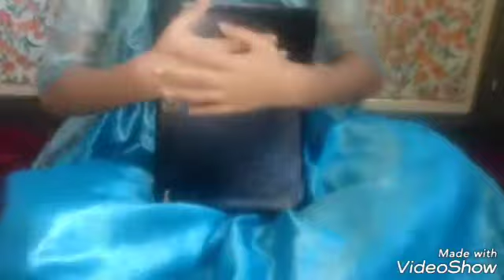8 Novelinha da Pinypon, "Cego Bartimeu".